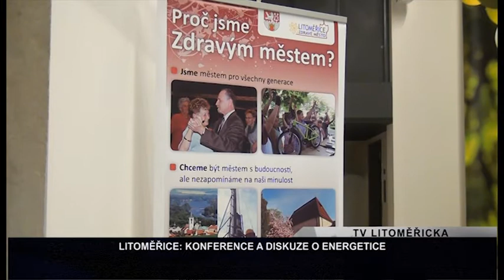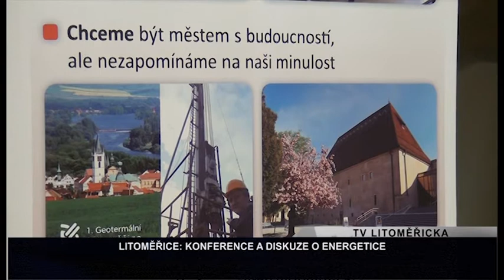LITOMĚŘICE: Konference a diskuze o energetice (TV Litoměřicka)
Královské město Litoměřice propůjčilo Gotický hrad na dvoudenní konferenci o energetickém managementu a ukončilo jí diskuzí u kulatého stolu pro veřejnost.
Konference byla určená zástupcům měst, obcí, regionů a jejich partnerů, kteří mají zájem o dlouhodobé prosazování úspor energie a využívání obnovitelných zdrojů na maximální úrovni a odborníkům z praxe.
Město Litoměřice má zájem dlouhodobě prosazovat principy udržitelné energie. Z tohoto důvodu se Litoměřice chtělo podělit o praktické zkušenosti, ověřené postupy, návrhy konkrétních projektů a možnost jejich financování. Veřejná diskuze u kulatého stolu proběhla druhý den po konferenci, aby se místní obyvatelé mohli dozvědět co se probíralo a zjistili jak mohou ušetřit na energiích. Probírala se například vhodná výměna oken nebo změna dodavatele plynu a elektřiny. Pokud Vás toto téma zajímá a konferenci jste nestihly třeba z důvodu rekonstrukce domu či bytu, ta své dotazy můžete řešit zdarma přímo s energetickým manažerem. Kontakty naleznete na internetových  stránkách Litoměřice - zdravé město.